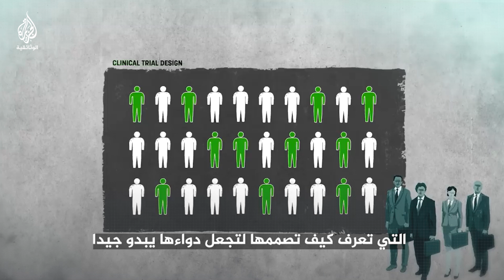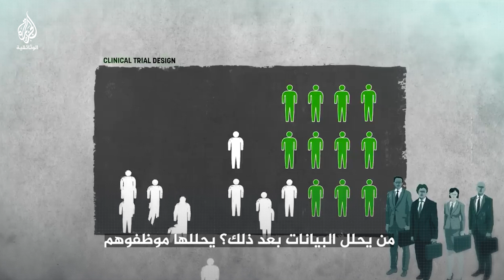كيف تسوّق شركات الأدوية لمنتجاتها من خلال التحكم في الدراسات العلمية؟ خبراء وأساتذة طب يجيبون..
تستغل شركات الأدوية الدراسات العلمية والأبحاث السريرية، لتسويق منتجات طبية وأدوية، قد تكون أحيانا ذات أثر صحي سلبي على الناس. فكيف يفعلون ذلك؟ خبراء ومختصون يجيبون عن هذا السؤال..